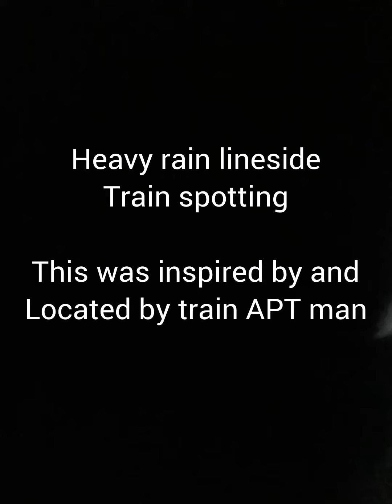Lineside trains (I got a bit wet) 27/12/23